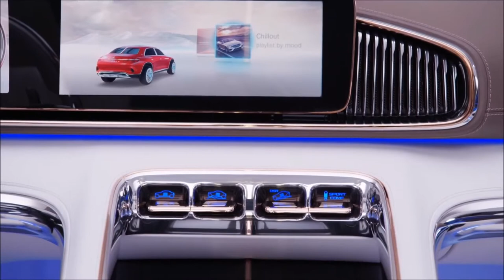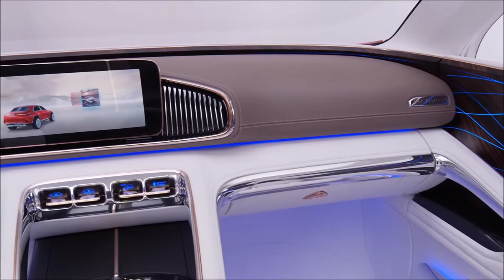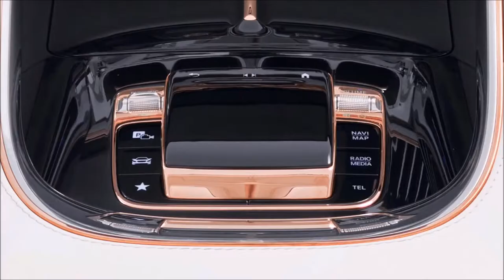Mercedes MAYBACH suv | 2020 | best ultimate luxury SUV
Maybach SUV | 2020 | Mercedes Maybach suv | Interior | Most luxurious SUV | canada | cargurus car videos | top 10s | usa | uk | australia | india.
The interior of the Vision Mercedes-Maybach Ultimate Luxury features an exciting contrast between high-level sportiness and luxurious spaciousness. This show car is the ultimate embodiment of a luxury dream automobile. The goal of the interior designers was to provide echoes of the series-produced vehicles while, however, transporting them into an unprecedented world of luxury. They created a symbiosis of sportiness, modernity and elegance, giving an idea of coming generations of Mercedes-Maybach models.

Exclusive materials with high-grade highlights exude exquisite quality in the interior, thereby underlining the vehicle's superlative luxury. The generous feeling of spaciousness, together with the high-contrast colour compositions, make for a hitherto unattained luxury experience. The colours employed are typical of the brand, such as rosé gold, crystal white and pearl grey. Flowing forms, delicate fabrics and aluminium parts create an exciting contrast between the sportily elegant details of an SUV and the lightness of a saloon.

As the Vision Mercedes-Maybach Ultimate Luxury is intended primarily for chauffeur-driven use, its design is strongly focused on the rear passengers and their well-being. It is in the rear that the feeling of cosy spaciousness is at its most intense.

The driver's area and cockpit are reduced to the essentials. Air vents, which reflect the design of the radiator grille, surround the free-standing Widescreen Cockpit with double 12.3‑inch displays. The feeling of spaciousness is further enhanced by a light, contrasting bottom part of the instrument panel as well as by the reduced height of the dashboard. Overall, the interior creates an atmosphere of luxurious cosiness that allows the occupants to relax pleasantly. To emphasise the visual lightness, the rosé gold frame of the front seats is open, exposing the white leather to view. The colour/material scheme celebrates the superlative luxury of the Vision Mercedes-Maybach with exquisite materials and breathtaking surfaces.

The luxurious lightness of the interior is emphasised by the colours crystal white, finest nappa leather and a sensual shade of brown that features a light metallic finish on the instrument panel. Gleaming surfaces in polished aluminium generate exciting reflections while mirroring the highlight: the rosé gold-coated seats. The claim to the ultimate in luxury goes hand-in-hand with extreme technical challenges. For instance, the intense Mercedes-Maybach signature red metallic finish is applied by expert hand in several coats. Tradition and modernity are reflected in the form of appealing contrasts. The entire interior is surrounded by a large-area trim level. Dark ebony forms an exciting contrast with the surrounding areas of white leather. Wave-like, flowing lines of light are integrated flush into the wood surfaces, impressively uniting the analogue and digital worlds. The tailored seat upholstery layouts take up the lines of the trim while giving a reinterpretation to the typical diamond shape. The fine perforations are in rosé gold. Thought through down to the smallest detail, crafted with love and affection.

State-of-the-art powertrain and suspension technology

The Vision Mercedes-Maybach Ultimate Luxury is conceived as an electric car. Thanks to its four compact permanent-magnet synchronous motors, it offers fully variable all-wheel drive. The output from the powertrain is 550 kW (750 hp). The flat underfloor battery has a usable capacity of around 80 kWh, producing an NEDC range of over 500 kilometres (according to EPA: over 200 miles). The top speed is electronically limited to 250 km/h.
The fast-charging function is also convenient: thanks to DC charging based on the CCS standard, the system allows a charging capacity of up to 350 kW. In just five minutes, enough power can be charged to achieve an additional range of around 100 kilometres.

The battery can be charged by cable at public charging stations, conventional domestic socket outlets or, even more conveniently, by induction. The charging current is contactlessly transmitted by an electromagnetic field below the car.